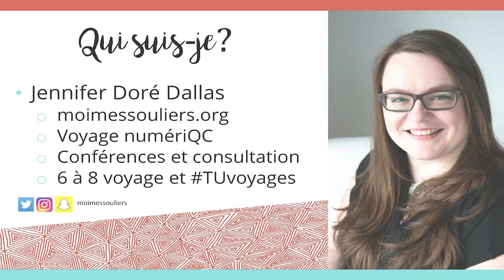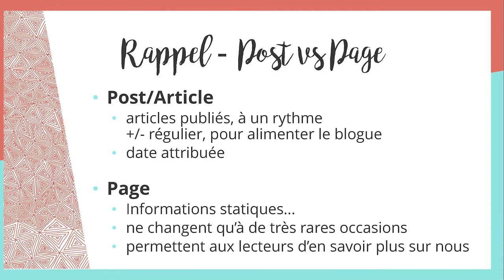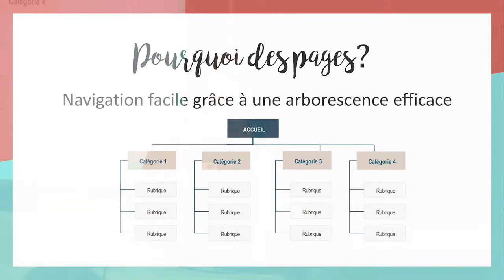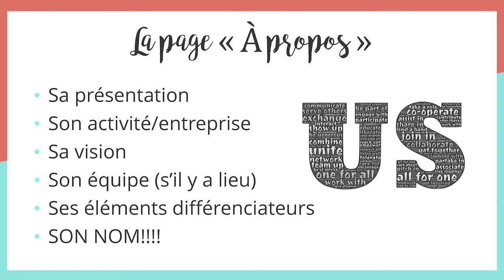Jennifer Doré Dallas: 10 pages incontournables à créer pour votre blogue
Nous aborderons 10 pages que vous vous devez d’avoir sur votre blogue, que vous soyez débutant ou intermédiaire. Vous avez probablement déjà une page À propos et Contact, mais que doivent-elles contenir et quelles sont les autres pages incontournables à créer dès maintenant sur votre blogue?